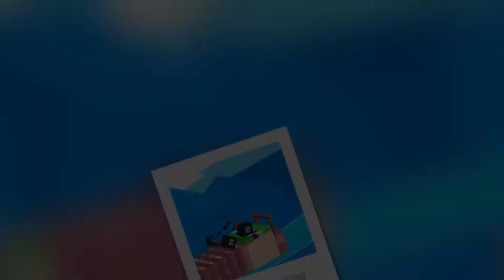connection cars in Fancade Game||Best Driving Game||Gameplay